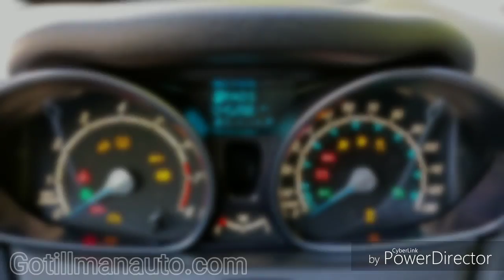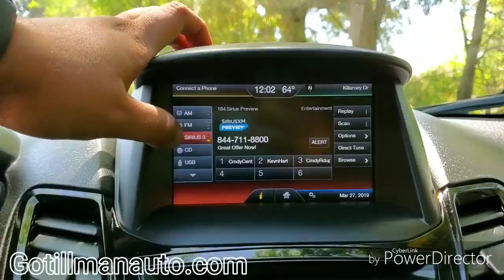2014 Ford Fiesta Titanium P7402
BEST DEAL AROUND for a comparable Ford Fiesta Titanium. This is the one with all the bells and whistles. Leather, Navigation, Back-Up Camera, Heated Seats. USB, Satellite Radio, Bluetooth, Steering Wheel Mounted Controls, Alloy Wheels and more. This roomy hatchback is great on gas and surprisingly comfortable. We offer great financing options for all credit types.